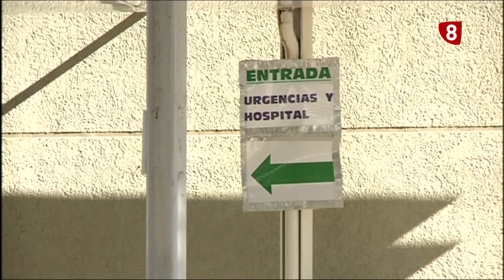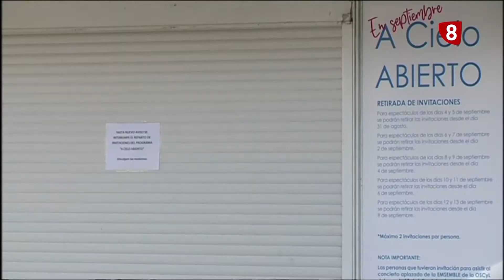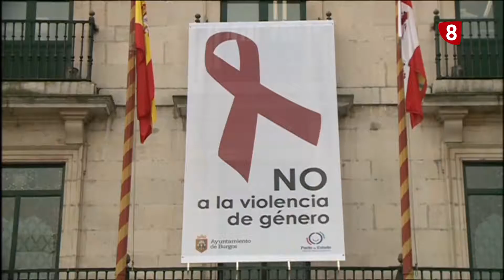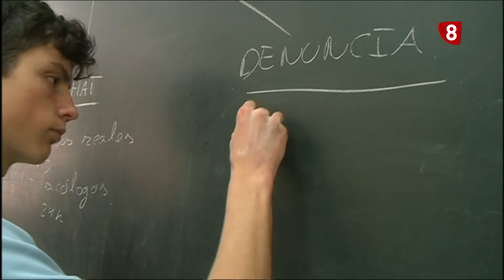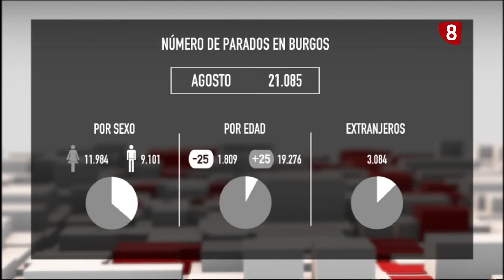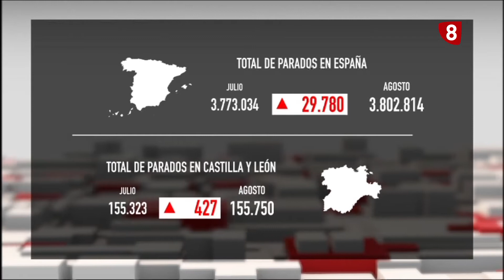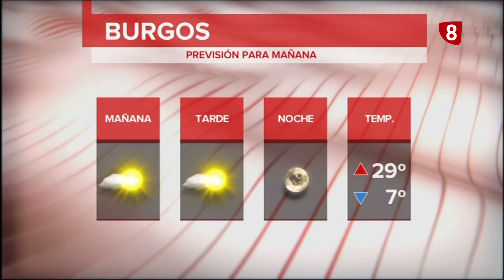NOTICIAS 8 PRIMERA EDICIÓN | 02-09-2020